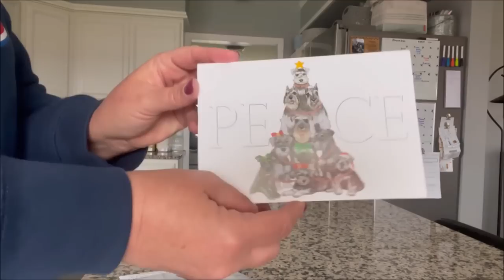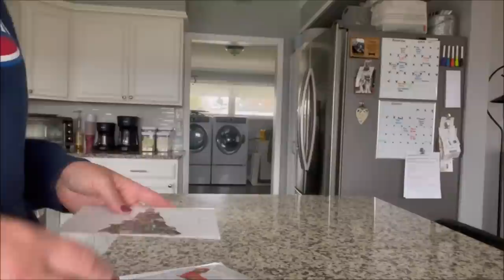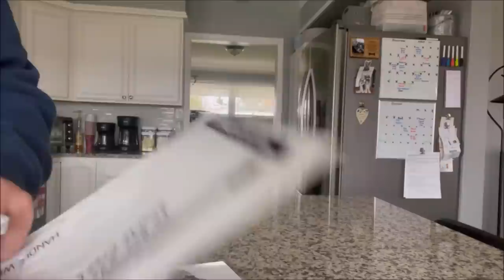Milo & Kitten Updates | Life With Schnauzers